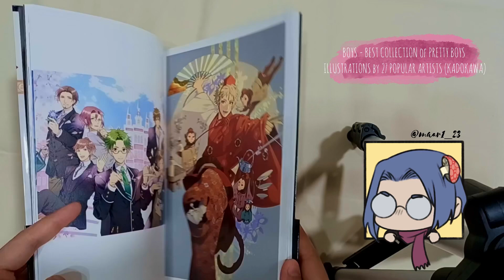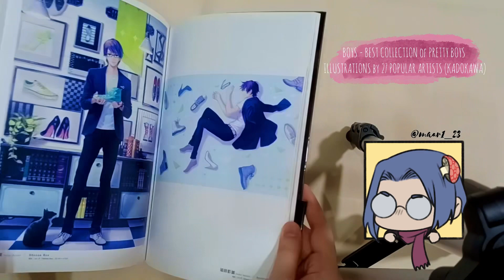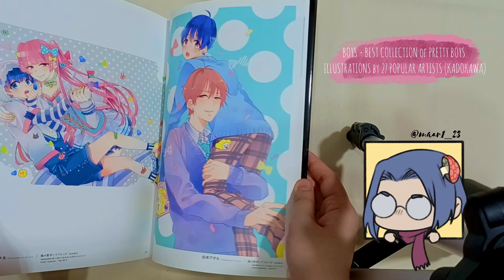BOYS - The Best Collection of Pretty Boy Illustrations (Flip-through)